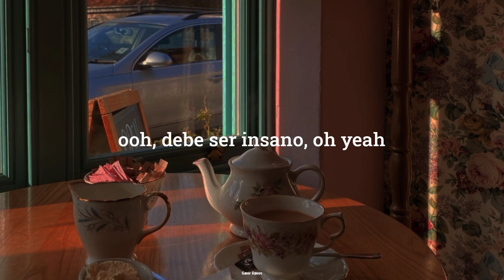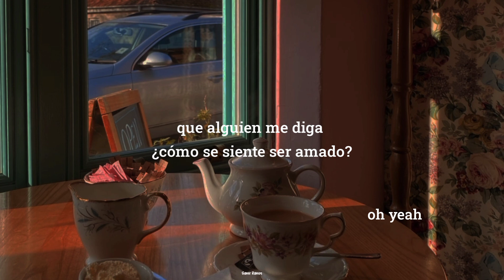Samm Henshaw - How Does It Feel? (Sub Español)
Artista/band: Samm Henshaw

Compositor: Samuel Henshaw 🇬🇧

Canción: How Does It Fell?

(Single)

Lyrics:

(How does it feel to be loved)
(mmmm, mmmm)
I just landed on this earth today
Heard some people acting crazy over something strange
Brothers be paying for diamonds that they can’t afford
Just to keep up the appearance for a polaroid
All I see is something crazy I don’t understand
Ladies making babies just to keep a man
Fellas chasin’ stellas when they got a pam
They go from stephanie to bethanie
From definitely to never be so

Oh, how does it feel
Oh, Must Be insane
oh yeah
Somebody has got to tell me

It goes timelines, swipe right, deep like five times
Don’t know what it sounds like but someone told me it’s a little Marvin with some candlelight
A little ocean on the weekend with a can of sprite, I mean a loving wife (oooh)
OOh, love is such a mystery, I’m so perplexed by all the things my eyes have let me see
People think that love is things like physicality
when in reality it’s meant to hold you down like gravity

Oh my, must be insane
Oh yeah
Hey
Oh
Oh, it goes like this

How am I supposed to find love (yo it’s the bridge)
(How am I supposed to find love)
If I don’t understand love
How am I supposed to be loved
Ooooh
(Ooooh)
And if i have to buy love
then i don’t really want love
If this is what it means, the fighting and the screams
You want dependency, I need sincerity

How does it feel to be loved (Hey)
(Na na na na na)
I gotta know, I ain’t too sure
Somebody tell me how does it feel to be loved
I just wanna know yeah, I just gotta know yeah
Oh my
Hey
Oh my
Hey